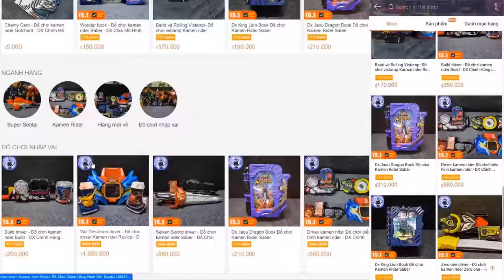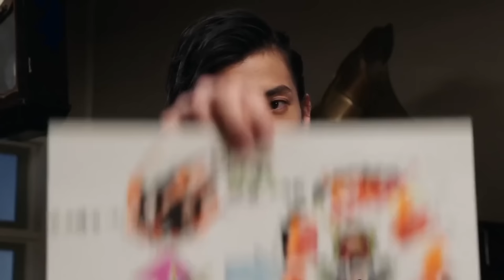Another Rider P2 - Tất cả Another rider - RiderXAll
00:00 Intro
00:38 Another Hibiki
02:32 Another Kabuto
04:56 Another Den o
07:24 Another Kiva
09:18 Another Decade